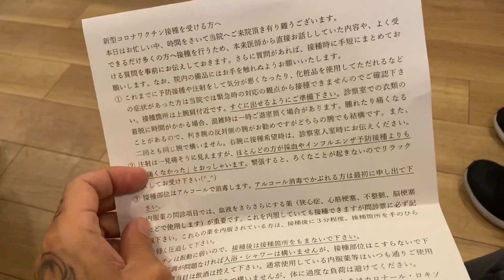ヤクブーツを打ってみた💉